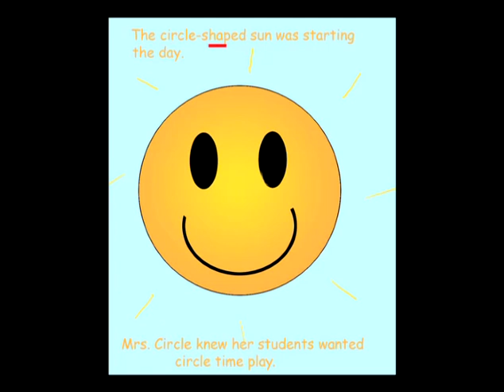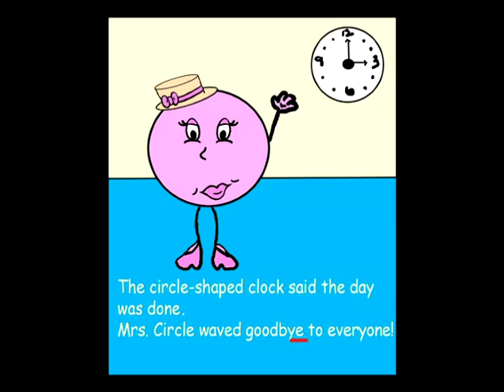MRS. CIRCLE BOOK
MRS. CIRCLE BOOK is a fun book about all things "circle." Our multi-modality immersion of illustrated story with rote recitation, physical movement, animated live-type, and fun illustrations are a fun and memorable way to achieve mastery! Sight words, word families, phonics, letters, numbers, shapes, colors, and positional words are featured in hundreds of skillfully orchestrated and playfully illustrated works of the heart on this channel. Enjoy!